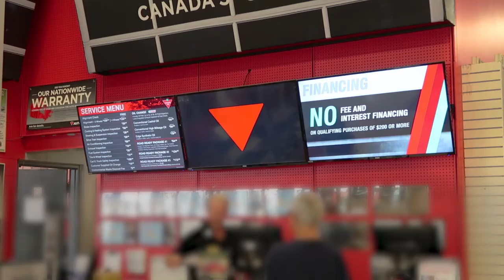Canadian Tire - Digital Signage Content